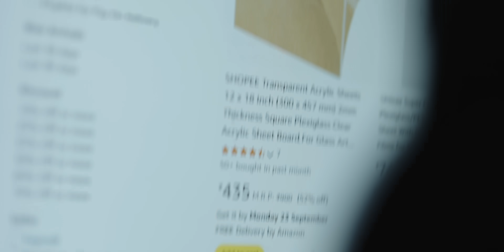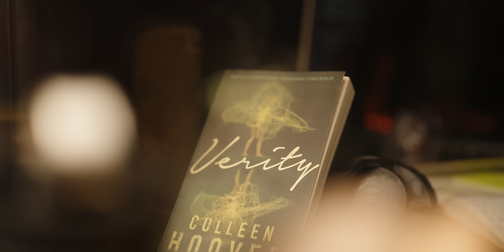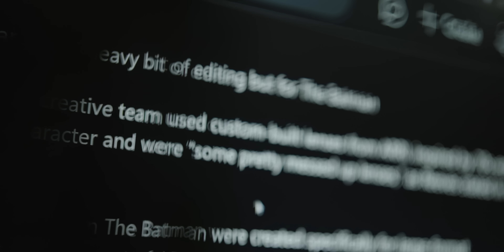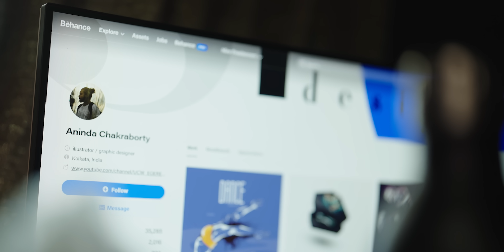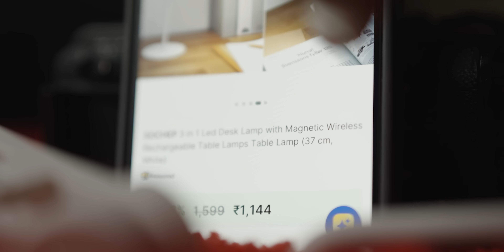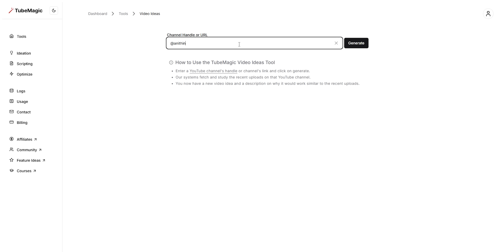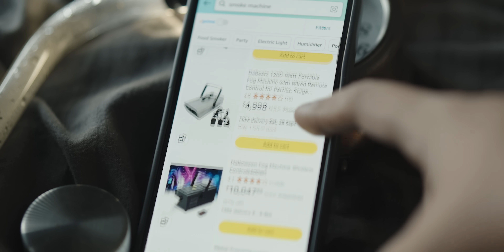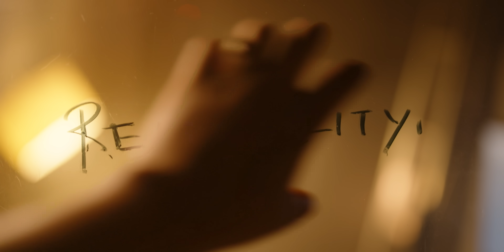I Found some Game Changing Solo Filmmaking Tools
Solo filmmaking gears should not be expensive. How to film yourself like movies with a budget is already a massive challenge.. But obviously I found some tools. Let's say this budget filmmaking setup changed the look and feel of my videos instantly, like some cheat code for solo cinematography.